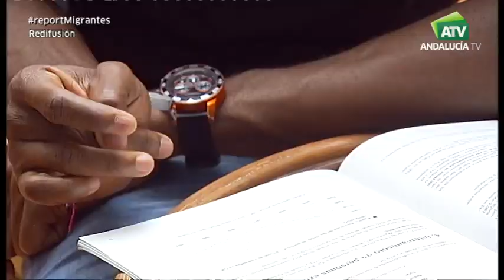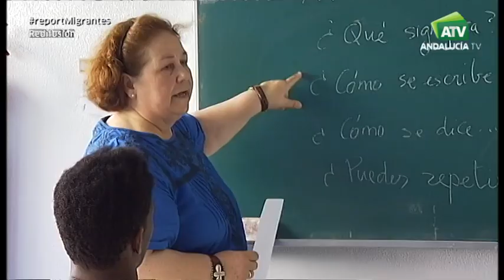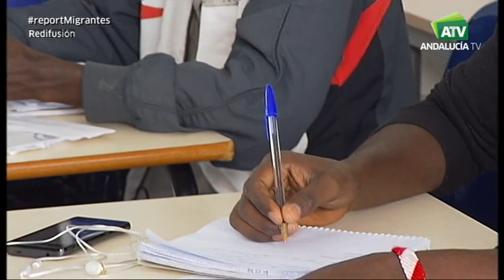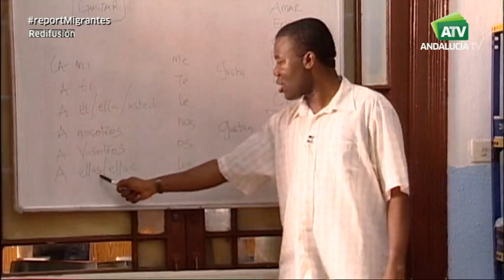Inmigracion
Título: Europa frente al espejo
Emitido el 7 de julio de 2018
Sinopsis: Durante el primer semestre de 2018 han llegado a las costas andaluzas más de 13.000 inmigrantes. Una cifra que supera la registrada en años anteriores y que sigue creciendo. Organizaciones humanitarias, voluntarios, ayuntamientos y fuerzas de seguridad se ven desbordados para socorrer y prestar una atención digna a todas estas personas que cruzan a Europa en busca de una vida mejor. ¿Qué podemos y qué debemos hacer con los inmigrantes?
Guión: Auxiliadora Ruiz
Realización: Miguel Olid
Imagen: José Manuel Vallecillo
Montaje: Rocío Moreno
Documentación: Silvia Villena
Ambientación musical: Ale Baquero